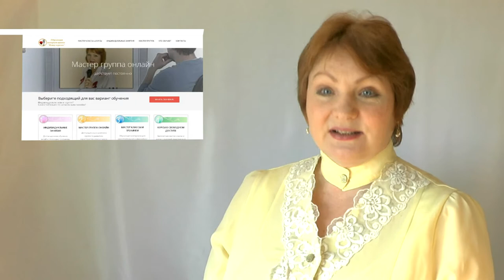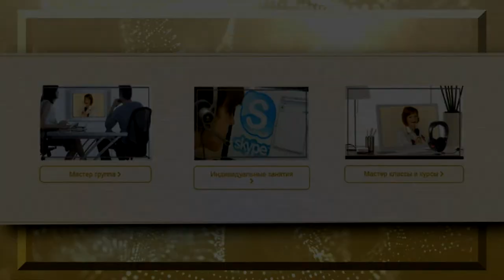Ораторская подготовка для работы онлайн. Азы дикторской профессии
Благодаря этому обучению, ваши видео-селфи и онлайн вещания станут увереннее и привлекательнее.
Вы прокачаете свои профессиональнее навыки и умения, что позволит вам выйти на новый уровень мастерства и продаж.

  - Чтобы задействовать все возможные каналы продаж только текстового материала мало. Необходимо записывать видео, проводить вебинары и трансляции.
  - Однако, только примерно 5 -10%, от природы одаренных людей, чувствуют себя естественно перед камерой, и легко приспосабливают свою деятельность под интернет реалии.
  - Для остальных 90 % запись видео-селфи превращается в мучительный процесс самоистязания, несмотря на это, в итоге получается  доморощенный, некачественный и непривлекательный материал.

Что же получается?

Чтобы успешно записывать видео и вещать через интернет тренерам и другим специалистам необходимы ораторские или дикторские навыки?
Мой ответ, как профессиональной актрисы, имеющей опыт работа на радио и телевидении, ведущей обучающего проекта в интернет уже 7 лет — «ДА»!

Впрочем, достаточно освоить азы дикторской профессии и ораторского мастерства, а остальное приходит с практикой.